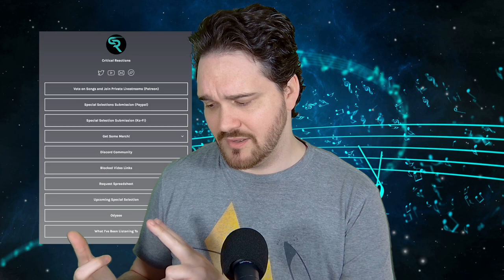Composer Reacts to Glenn Branca - The Ascension (REACTION & ANALYSIS)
Bryan reacts to and talks about his thoughts on Glenn Branca - The Ascension

0:00 Intro
01:00 Reaction
14:18 Analysis - Ascension?
17:43 Analysis - Terror or The Unknowing?
26:02 Outro